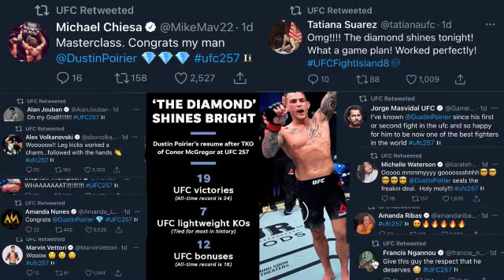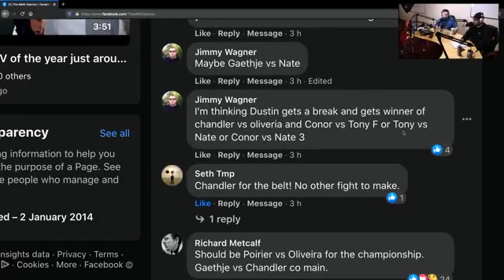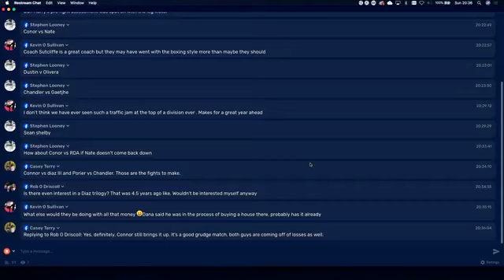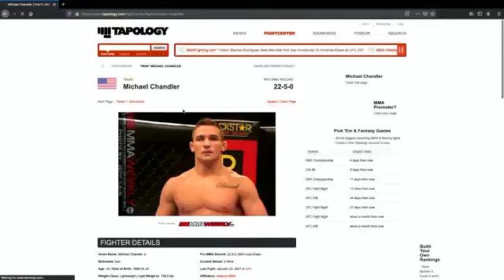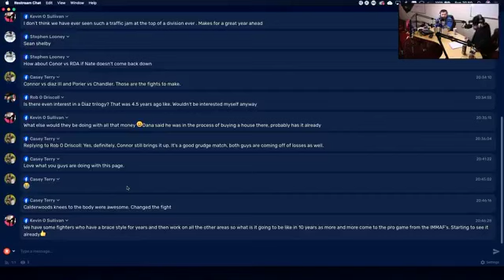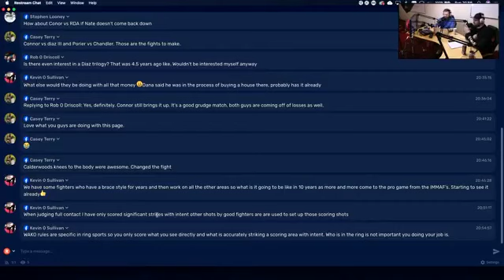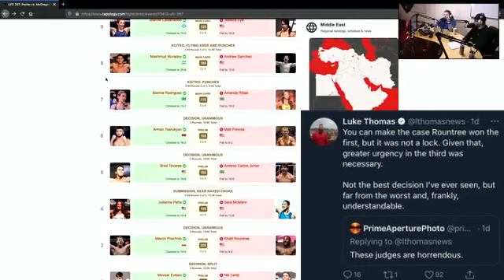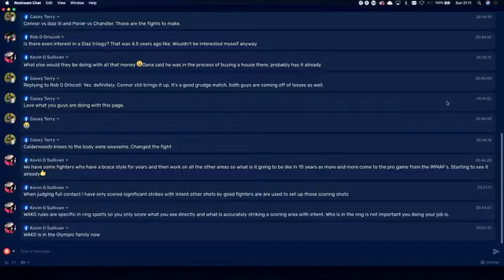UFC 257 Review: Poirier v McGregor 2, Hooker v Chandler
On episode 6 of the podcast we review UFC 257, including the Main Event between Conor McGregor and Dustin Poirier. We discuss the fallout and the implications on the lightweight division.
The co-main event saw Michael Chandler making his UFC debut against the always game Dan Hooker.